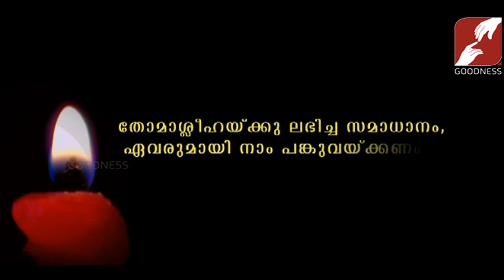PRABHATHAVIRUNNU | FR.VARGHESE THURUTHICHIRA V C | 28-APR-2019